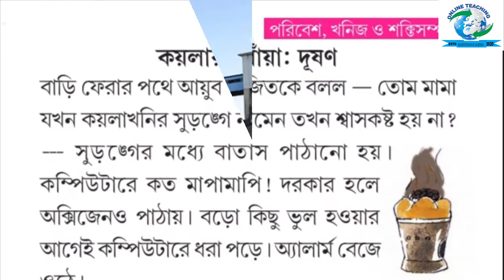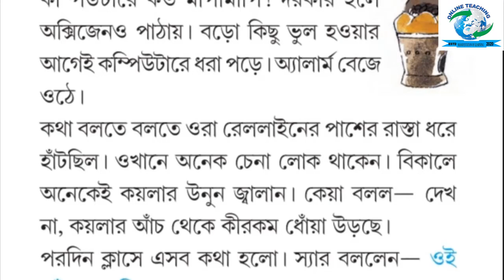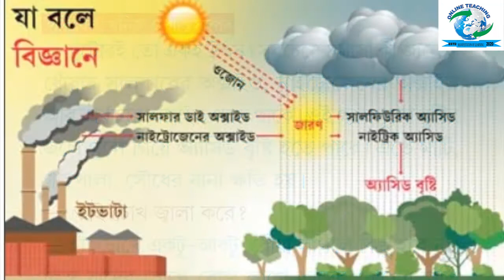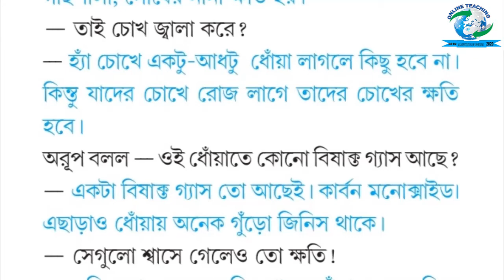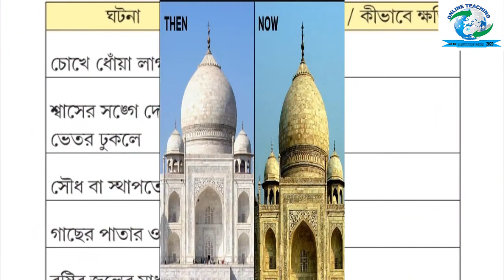Day-5//Class-V//আমাদের পরিবেশ// পঞ্চম শ্রেণী//কয়লার ধোঁয়াঃ দূষণ//পৃষ্ঠা নং- ৩২১-৩২৩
Day-5
আমাদের পরিবেশ
পঞ্চম শ্রেণী
কয়লার ধোঁয়াঃ দূষণ
পৃষ্ঠা নং- ৩২১-৩২৩

শিক্ষিকাঃ পপি নস্কর
Charuigachhi F.P School, Gaighata Circle, North 24 Parganas, West Bengal

Edited by: Arup Majumder, Assistant Teacher, Kalanchi Jr. Basic School.